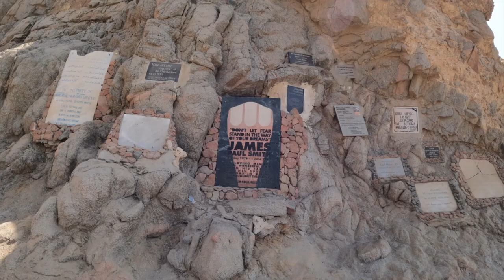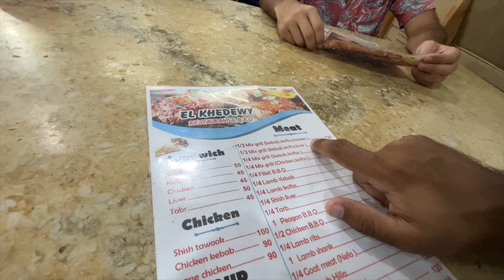Diving in the Blue Hole Sinai Egypt 🇪🇬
Egypt's Big Blue Hole 🇪🇬 (i went in it 😉) - Today, I take you on a breathtaking journey to the Big Blue Hole in Dahab, Egypt, one of the most amazing dive sites in the entire world. Join me as I share my experience in the Big Blue Hole, highlighting its spectacular coral formations, varied marine life, and the notorious archway that divers must pass through to enter the hole. I hope you enjoy this as much as I did. It was really an amazing moment having to visit the Blue Hole.

00:00 - Intro
01:01 - Drive to the Blue Hole
03:43 - Diving in the Blue Hole
09:30 - Experiencing the Local Dahab
11:09 - Trying Local Dahab Food
13:38 - Nightlife at Dahab